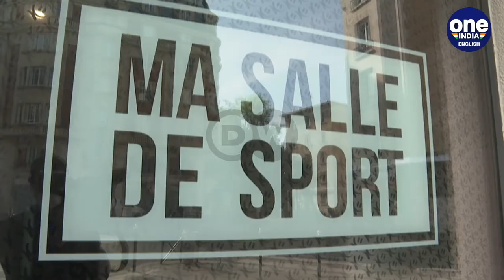France lifts further restrictions, people hope this was the last lockdown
As Covid infection figures keep going down, France is lifting further restrictions. People are hoping this will have been the country's last Covid 19 lockdown.